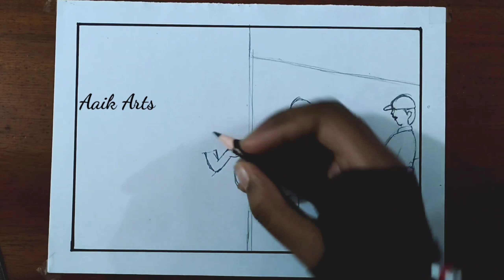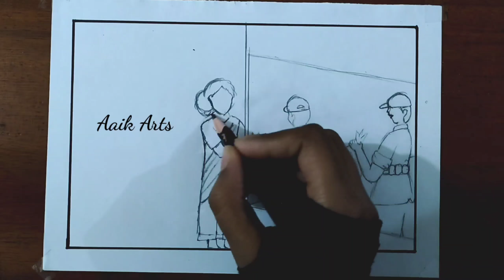সশস্ত্র বাহিনী দিবস drawing || সেবামূলক কর্মকান্ডে সশস্ত্র বাহিনীর ড্রয়িং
সেবামূলক কর্মকান্ডে সশস্ত্র বাহিনীর দৃশ্য আঁকা / সশস্ত্র বাহিনী দিবসের ছবি আঁকা (চিত্রাংকন) / army forces day drawing / sabamulok kaje sososro bahini drawing / ত্রান বিতরণের দৃশ্য আঁকা / sososro bahini dibosh drawing / সশস্ত্র বাহিনী দিবস / armed forces day.